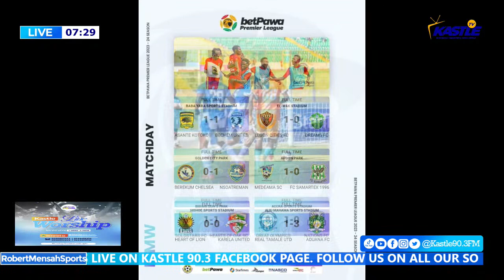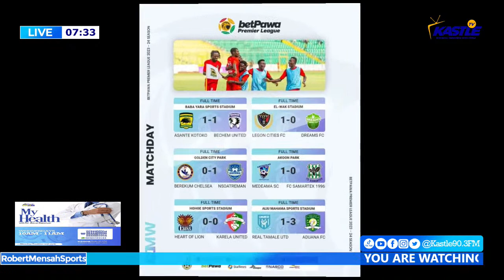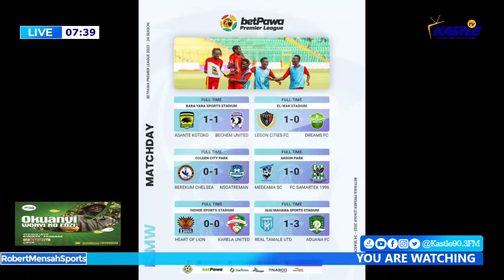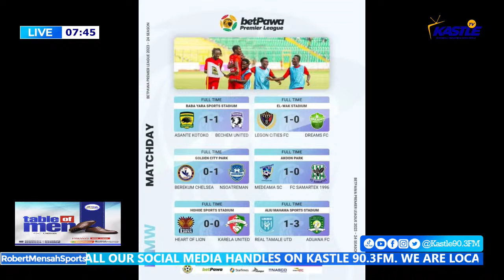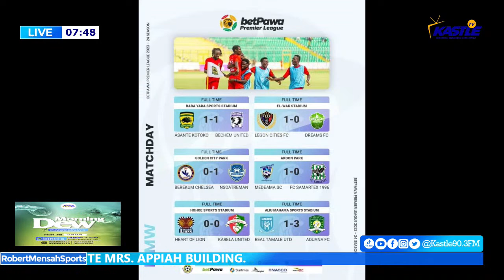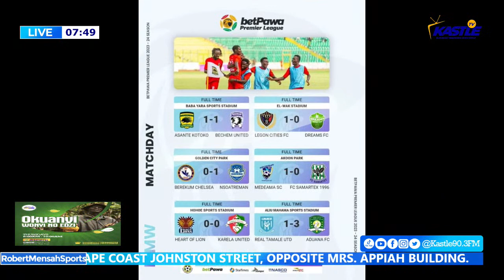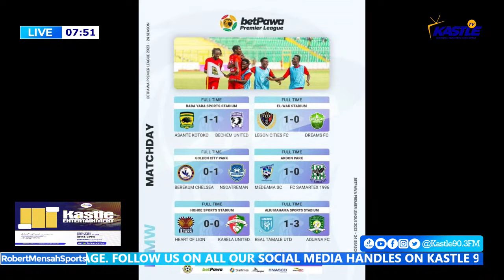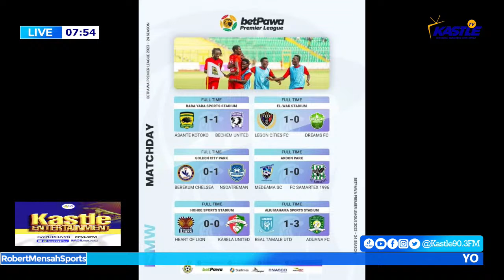YOU ARE WATCHING ROBERT MENSAH SPORTS LIVE ON KASTLE 90.3 - OCT. 30, 2023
This is the biggest Sports program in the Region and Beyond,. Join the conversation with your comments, suggestions via SMS & WhatsApp messages 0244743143. @kastle90.3fm.